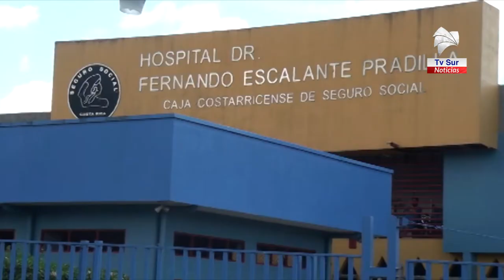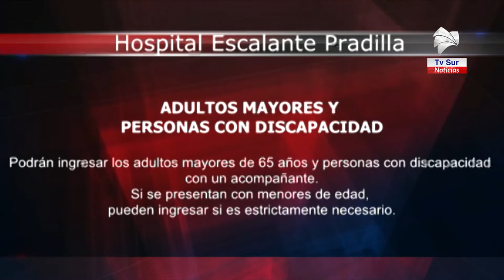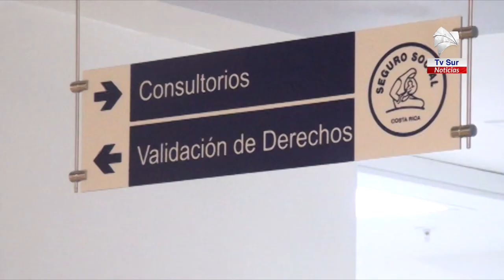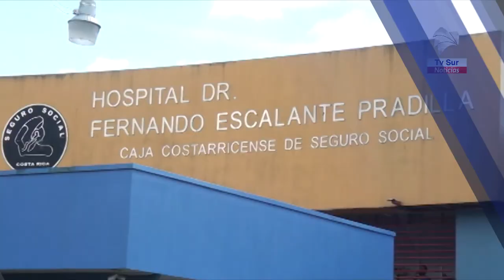Tome en cuenta los cambios que aplican desde este martes en el Ingreso a consulta externa, emergenci